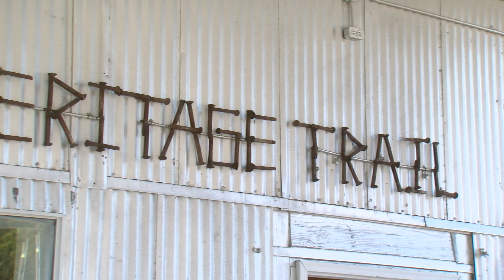Bicycle with the Governor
On Sunday, Oct. 11, 2015, Governor Asa Hutchinson invited bike enthusiasts to join him on a 5-mile bike ride at Delta Heritage Trail State Park near Helena-West Helena.

The event was an opportunity to promote the park as well as raise funds for the Boys and Girls Club of Phillips County.

The Delta Heritage Trail is the first bike trail the Governor has ridden since taking office.

Special thanks to Arkansas Department of Parks and Tourism for organizing a terrific event.